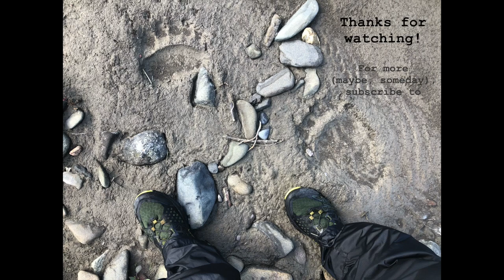Denali National Park Solo Backpack + Packraft (Sanctuary & Teklanika rivers)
While planning this trip, I searched for videos to get a sense of conditions beyond the Denali park road in July. I couldn’t find much, so I had fun making this for you! My first time backpacking Denali and my first Youtube video!

A big part of the fun was poring over maps to make up my own route. I hope this video inspires you to do the same. A word to the wise: stay away from Pass #1….

~46 miles in 3 days; 32 on foot + 14 afloat

Backcountry Units 7, 6, 5, 27 (and briefly the edges of 29, 28)

DAY 1 (heavy wildfire smoke): Left the Park Road at East Fork Toklat River -- climb to Pass 1 (highest) -- descent to upper Teklanika River basin

DAY 2 (clear skies and wind): crossed upper Teklanika River tributaries -- climb to Pass 2 (mid-height) -- descent to Refuge Valley -- Sanctuary River float -- climb to Pass 3 (lowest)

DAY 3 (clear skies and wind): descent to Teklanika River -- Teklanika River float -- climb up Mt. Wright -- descent to the park road at Sanctuary River Campground

ANIMALS ENCOUNTERED:

Mammals:
1. Arctic ground squirrel
2. Hoary marmot
3. Dall sheep
4. Caribou
5. Bull moose? (in the distance from Pass 3)

Birds:
1. American pipit
2. Hermit thrush
3. American robin
4. Gray-crowned rosy-finch
5. Snow bunting (above 4500 feet, near snow)
6. Savannah sparrow (in dwarf birch brush)
7. Golden-crowned sparrow
8. Chipping sparrow
9. White-crowned sparrow
10. Dark-eyed junco
11. Black-billed magpie
12. Canada jay
13. Common raven (including one with a white breast patch)
14. White-tailed ptarmigan (with chicks)
15. Willow ptarmigan (gave me a heart attack when it called by surprise)
16. Spruce grouse (in spruce forest)
17. Harlequin duck (on the Teklanika River)
18. Wilson’s warbler
19. Mountain chickadee
20. Ruby-crowned kinglet
21. Long-tailed jaeger (flying near the top of Mt. Wright, lacking the long tail feathers)
22. Golden eagle (flying over the Sanctuary River)
23. Unidentified gulls (nesting along the Sanctuary River, harassing me and the golden eagle)
24. Unidentified shorebirds (brown, pigeon-sized, on river bars, brief ascending 2-tone call)
25. Short-eared owl (flying near Sable Pass, seen from the bus)

Miscellaneous:
1. Mosquito
2. Homo sapiens (although none on day 2)
3. Many unidentified tiny insects, some swallowed while breathing

Shot on my iPhone 8. Edited in Final Cut Pro.